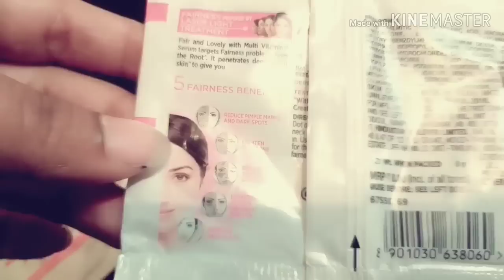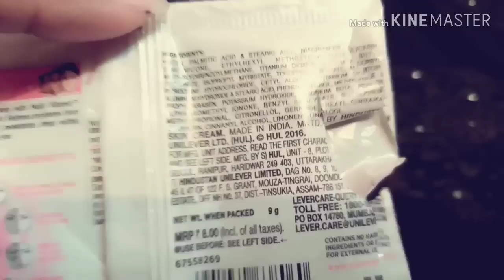Fair & lovely ত্বককে ফর্সা করে?আপনি fair & lovely ব্যবহার করলে এই ভিডিও টি অবশ্যই দেখে নিন!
আমরা কম বেশি সবাই কোনো না কোনো সময় ফেয়ার এন্ড লাভলী ব্যবহার করেছি। আজকের ভিডিও তে এই ফেয়ারনেস ক্রিম টি নিয়ে আমার অভিজ্ঞতা শেয়ার করছি। পাশাপাশি ফেয়ার এন্ড লাভলী নিয়ে এক কঠিন সত্য শেয়ার করছি যা সবারই জানা উচিত।

তাই,আশা করি ভিডিও টি তোমাদের হেল্পফুল বলে মনে হবে!

আমাকে ফেসবুক আর ইন্সটাগ্রাম এ ফলো করতে পারো।